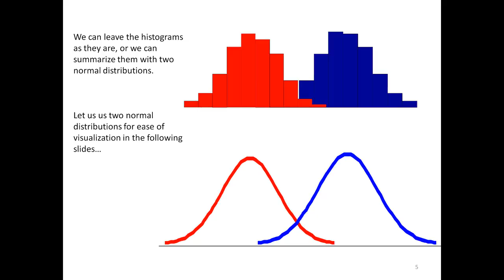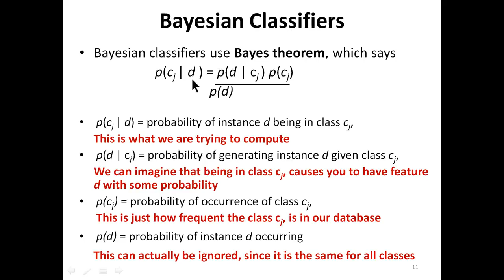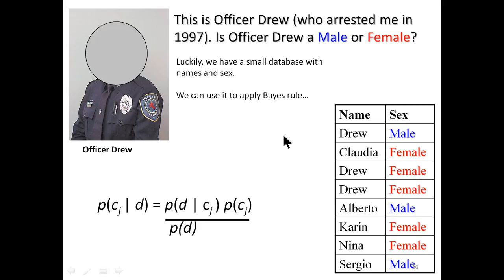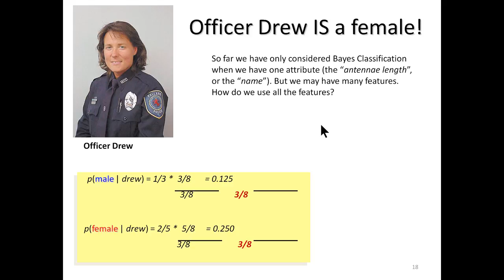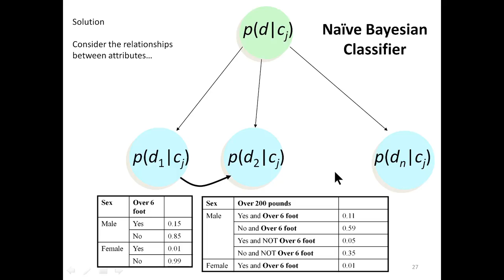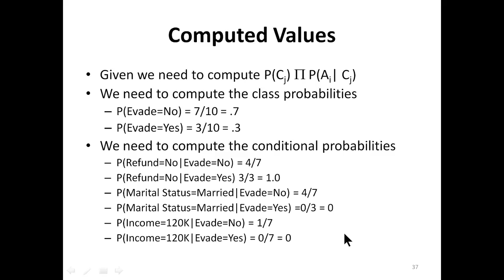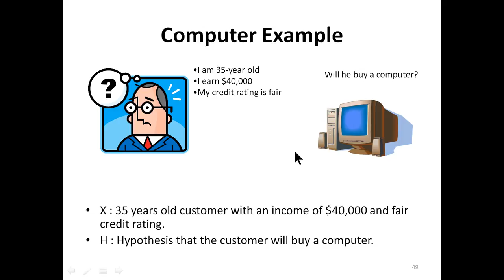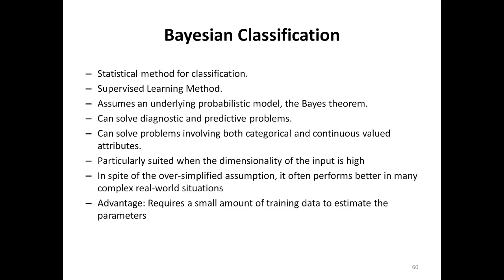NaiveClass-dm-Lectures at Daffodil International University